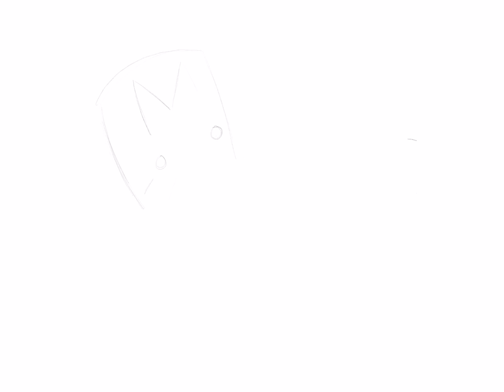Castle Crashers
Castle Crashers/Pooping deer